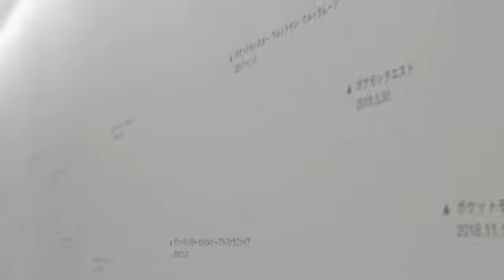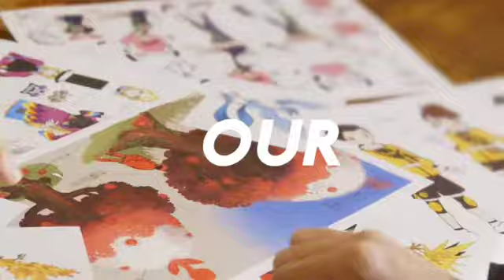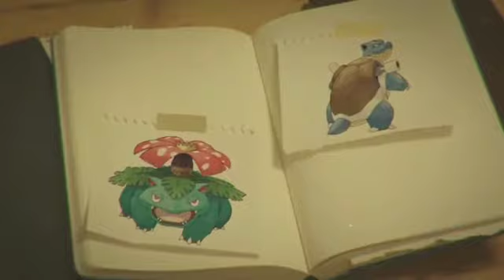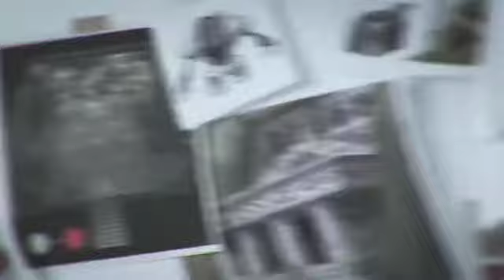Pokemon Direct (January 2020)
Join us today as I react to the January 2020 Pokemon Direct! Don't know what more Pokemon there is, but I'm ready to be pleasantly surprised!

🔔 Ring that Bell so that you can be informed when awesome content drops!